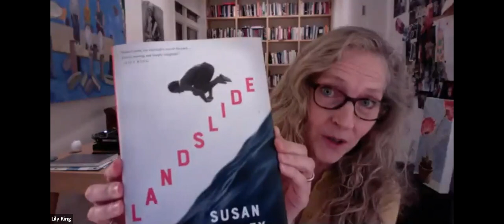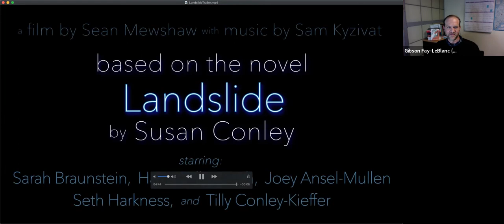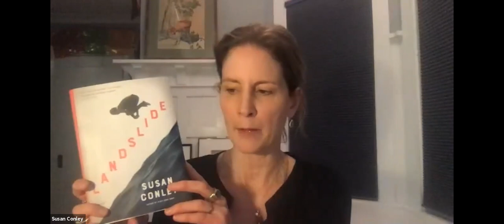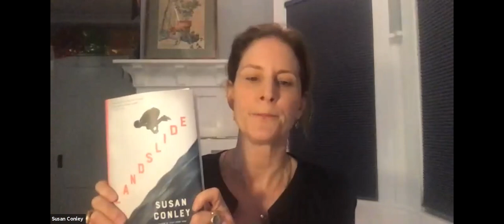Susan Conley Book Launch of LANDSLIDE and Conversation with Lily King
On February 2, 2021, hundreds of people joined co-hosts Mechanic’s Hall, MWPA, and PRINT: A Bookstore for a launch of Susan Conley’s new novel Landslide. Conley talked about her new book with friend and award-winning novelist Lily King. She also showed a trailer for the book and took questions from the audience.